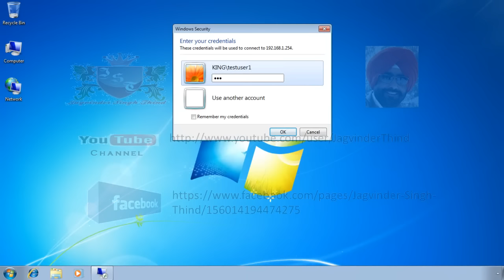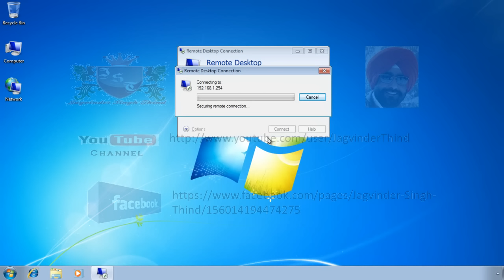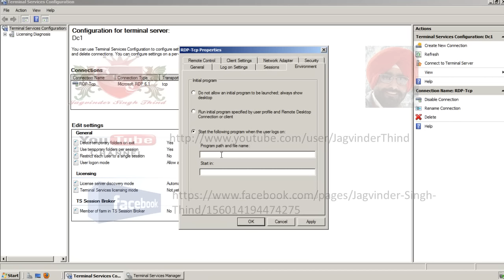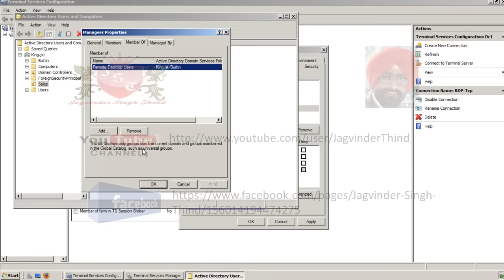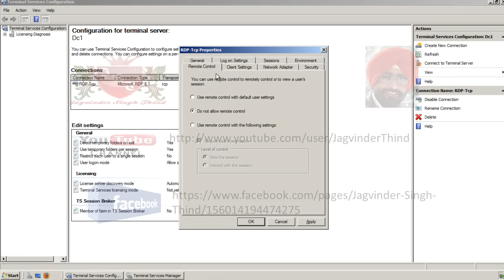✅ Terminal Server Configuration in server 2008 in Hindi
This Tutorial in Hindi by Jagvinder Singh Thind shows Terminal Server Configuration in server 2008. This Video is part 9 in the Series Terminal Services in Windows Server 2008.